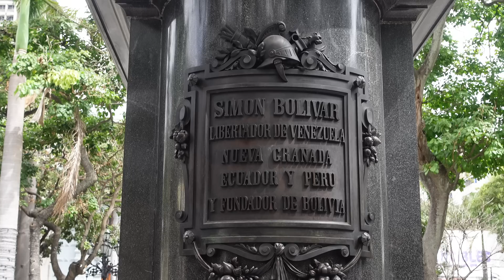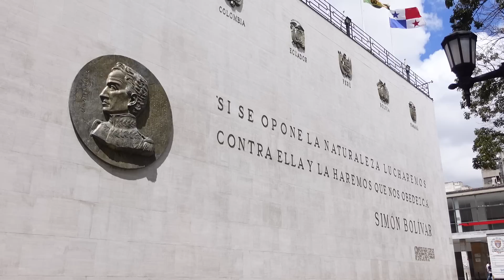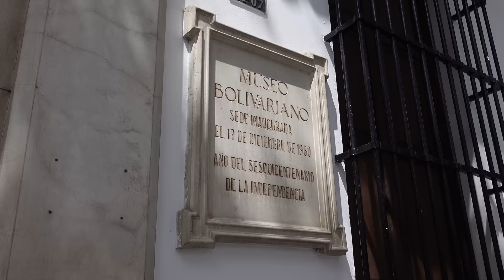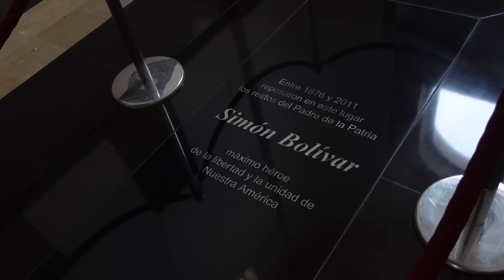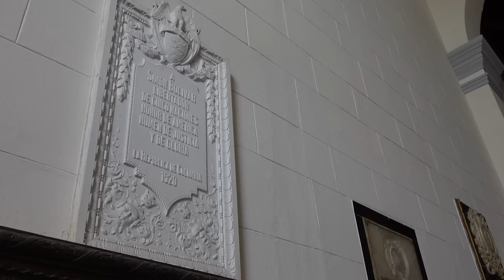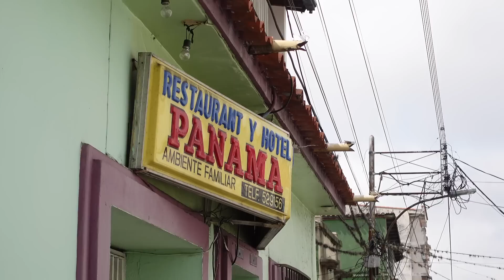¿CÓMO está CARACAS en 2023? ¿Es SEGURA?/ Venezuela #20/Vuelta a Sudamérica !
En este video te llevaremos a dar un paseo por la ciudad de Caracas, la capital de Venezuela. Te mostraremos cómo se vive en la ciudad en la actualidad, las diferentes actividades que se pueden realizar, los lugares más emblemáticos y la riqueza cultural de sus habitantes.

Verás cómo la ciudad de Caracas ha evolucionado a lo largo de los años y cómo se enfrenta a los desafíos actuales. Desde el Centro Histórico de la ciudad hasta los barrios más modernos, podrás observar la diversidad de estilos de vida y los contrastes que existen en la ciudad.

A través de nuestras cámaras, podrás conocer a los habitantes de la ciudad y escuchar sus historias y anécdotas.

En definitiva, este vídeo te llevará a un viaje por la Caracas de hoy en día, mostrando sus encantos y su dinamismo cultural y social. Te invitamos a unirte a nosotros y descubrir todo lo que esta ciudad tiene para ofrecer.